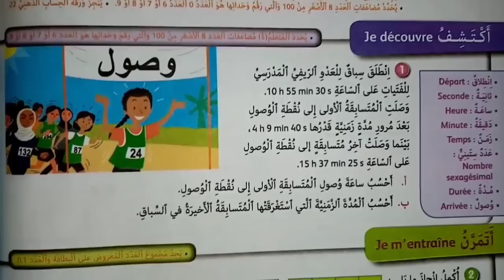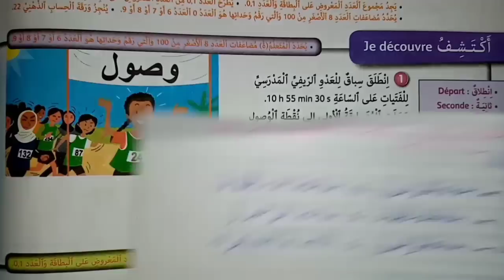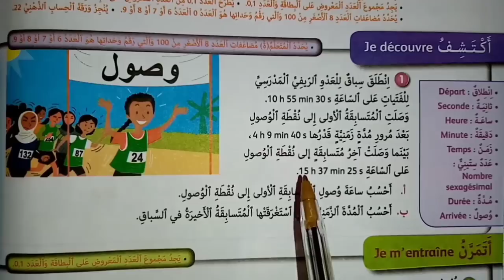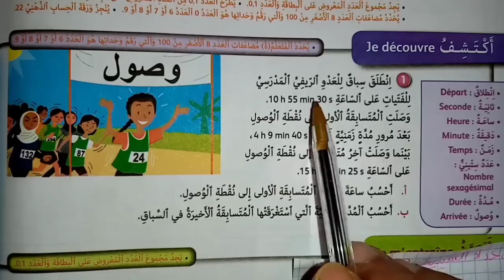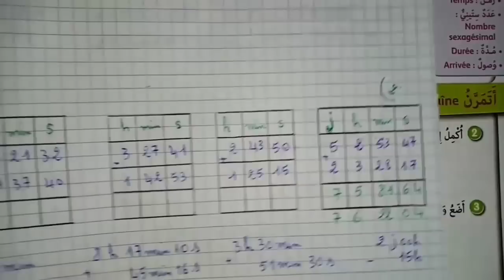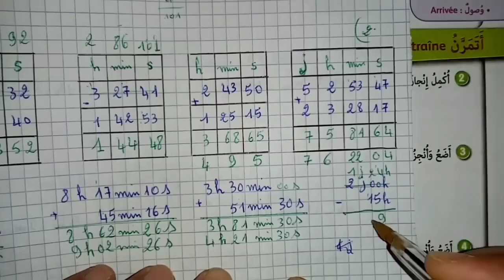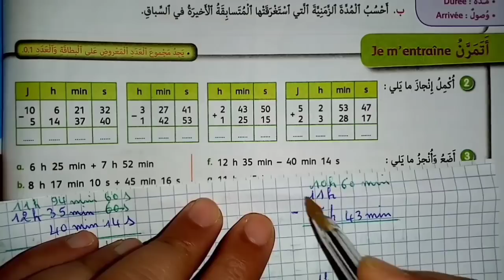الجيد في الرياضيات المستوى السادس ص 100 جمع و طرح الاعداد الستينية 2022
الاعداد الستينية الصفحة 100
الرياضيات المستوى السادس ص 100